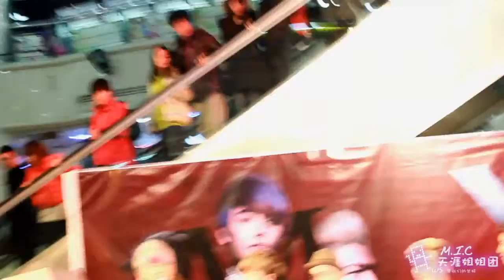[121201] M.I.C Concert Preparation @ X-Party Concert Tickets Autograph Session (FanCam)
[MICtianya]121201西单77街MIC男团X-party签票会之畅谈演唱会准备 拍摄by MICMTB

M.I.C. will be holding their first concert "X-Party" at Beijing Workers' Indoor Arena on 28th December 2012.

MIC男團將于2012年12月28號在北京工人體育館舉行他們首個演唱會"X-Party"，門票現已在 全面發售